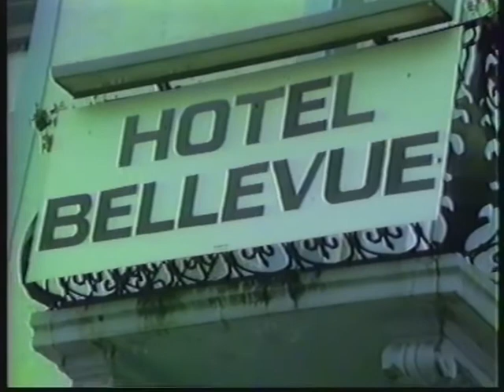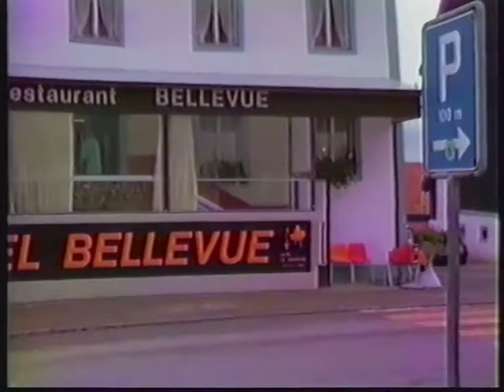Entlebucher Jodlertreffen 1984 Ausflug Jodelklub Marbach